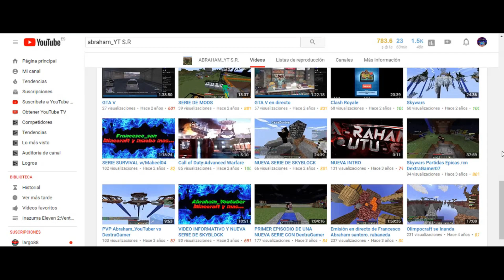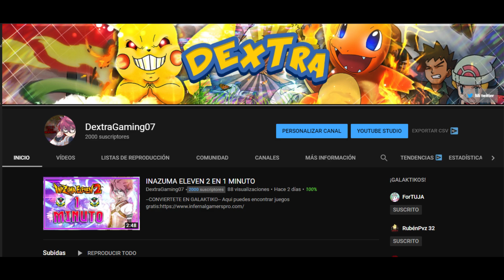¡ESPECIAL 2000 SUSCRIPTORES!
¡GRACIAS POR LOS 2K!

--CONVIERTETE EN GALAKTIKO--